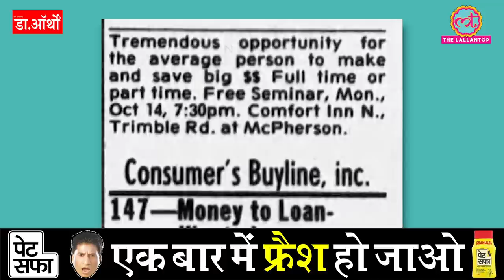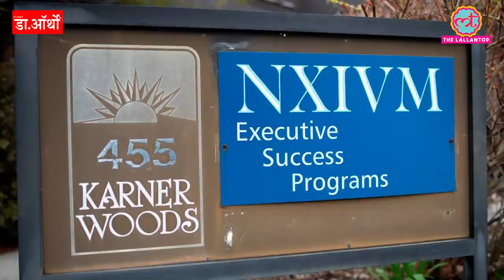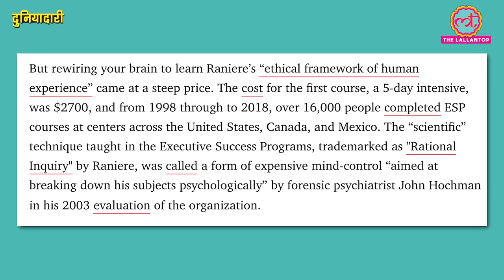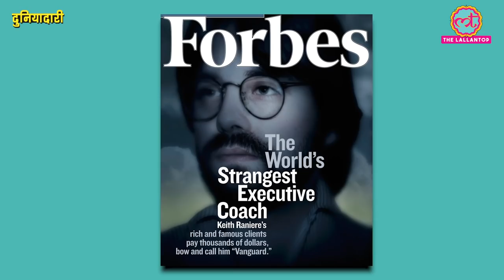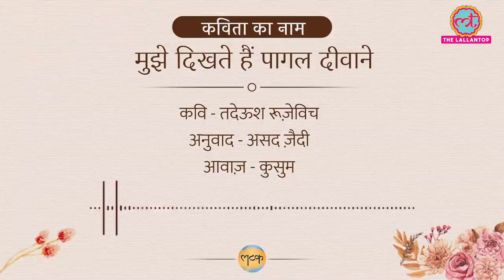लड़कियों को sex slaves रखने वाले Film stars के गुरु keith Raniere को 120 साल जेल. Duniyadari.E-170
Download My11 circle app & get 20% Extra cash, Win 1 Crore

Duniyadari. 28 October 2020
In today's show, Prateeksha brings you the story of Keith Raniere. Keith Raniere, the founder of cult-like group NXIVM, sentenced to 120 years in prison. He was found guilty of sex trafficking and other crimes after many women accused him of rame and being kept as sex slaves. Many of his former followers accused him of starvation diets, being branded with his initials, and ordered to have sex with him. Followers signed up for $5,000, five-day self-help courses, but some were then financially and sexually exploited and forced to follow a restrictive diet, as Raniere -- known as "Vanguard" exerted control.